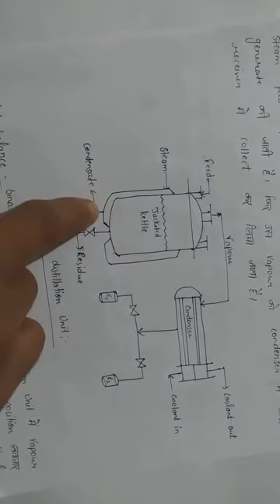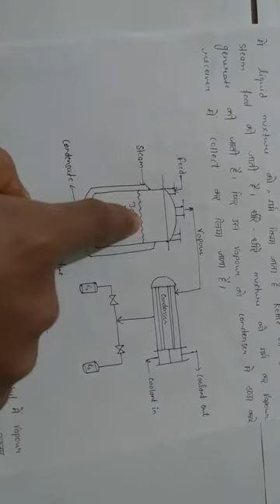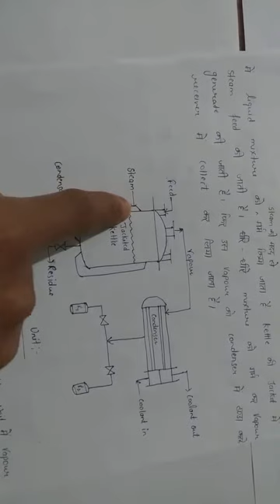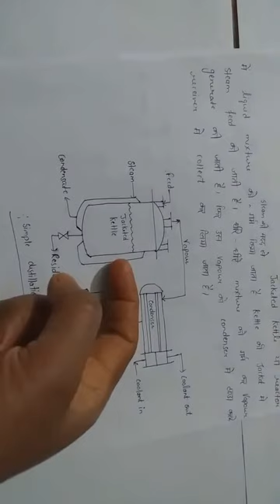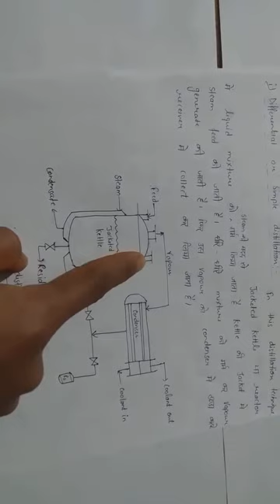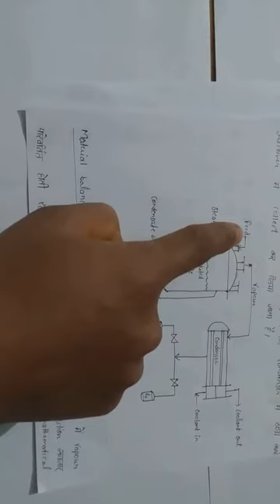Lecture-5 Mass Transfer Operation 2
Methods of distillation